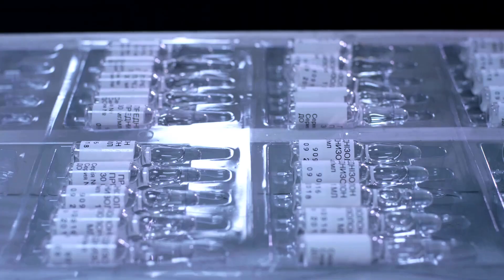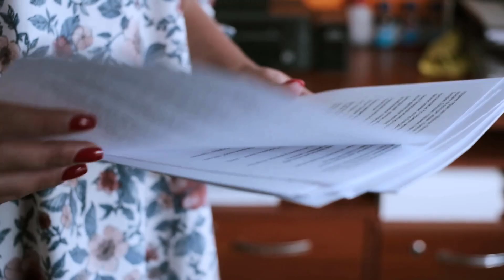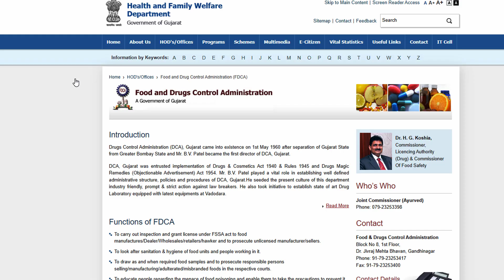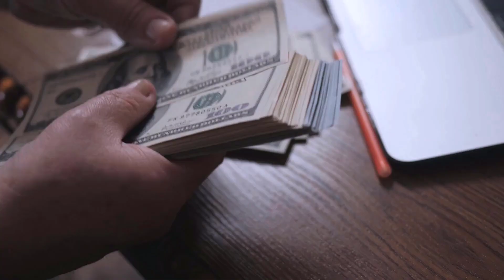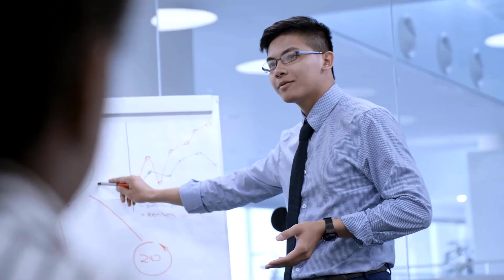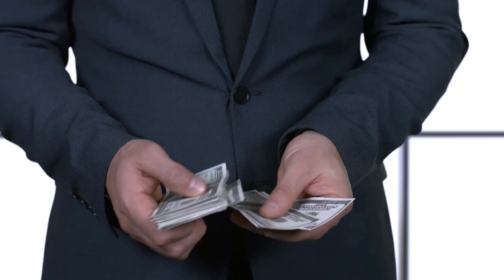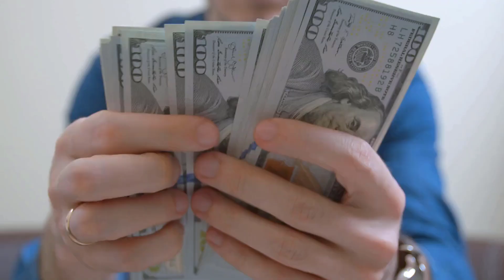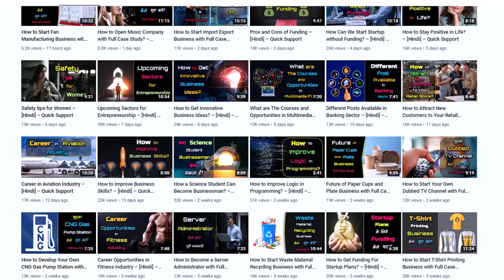How to Start Medical Shop with Full Case Study? – [Hindi] – Quick Support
How to Start Medical Shop with Full Case Study? – [Hindi] – Quick Support. दवाइयां Essential चीज़ों में काउंट होती हैं, तो ना ही इनकी Service बंद होती है और ना ही हम इन्हें Avoid कर पाते हैं. इसीलिए दवाइयों का कारोबार एक Evergreen business है. कई बार किसी छोटी लोकैलिटी या गाँव में भी कई दवाई की दुकानें दिख जाती हैं. आज Quick Support के इस वीडियो में हम बताएँगे की - कैसे आप Medical Shop का बिज़नेस शुरू कर सकते हैं?. इसीलिए इस विडियो को पूरा जरुर देखे.